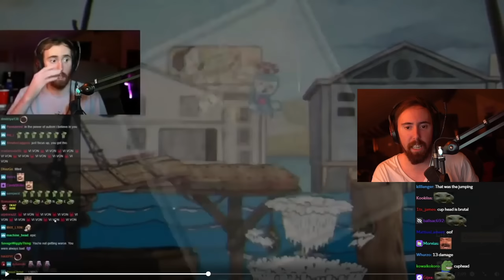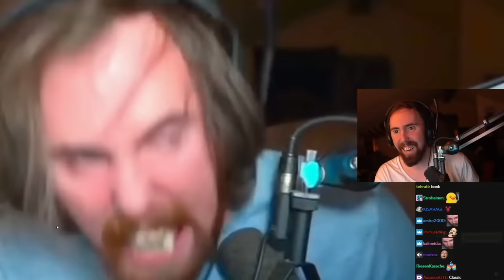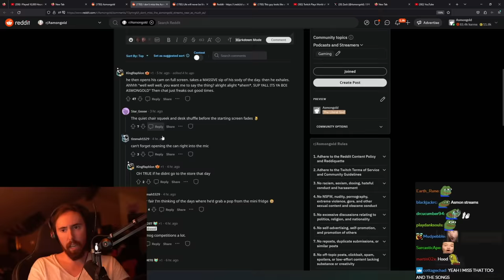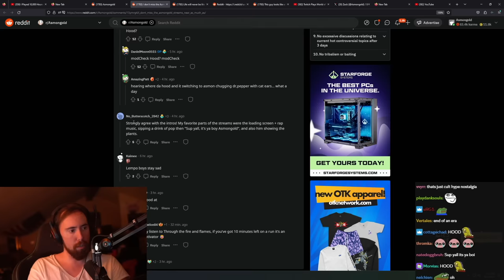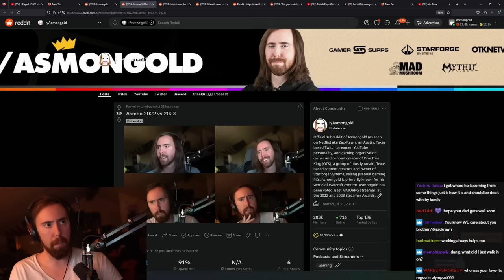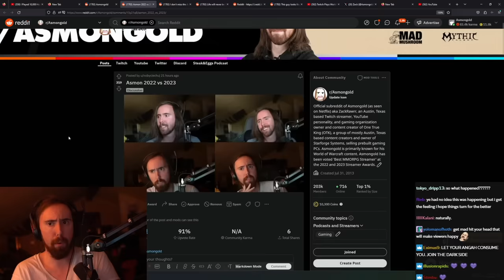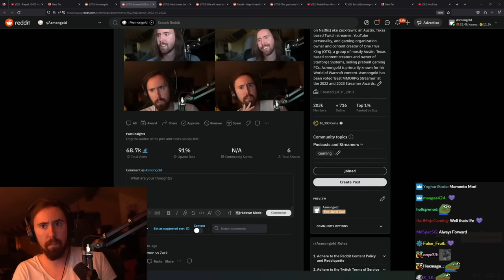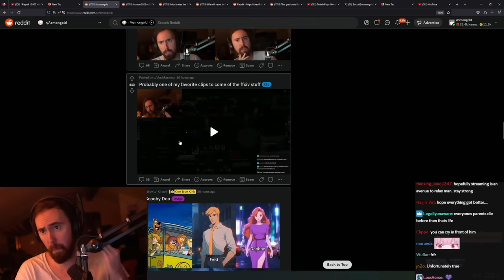T͏o͏p͏ 1͏0͏ A͏s͏m͏o͏n͏g͏o͏l͏d͏